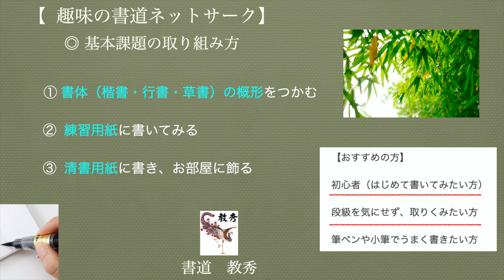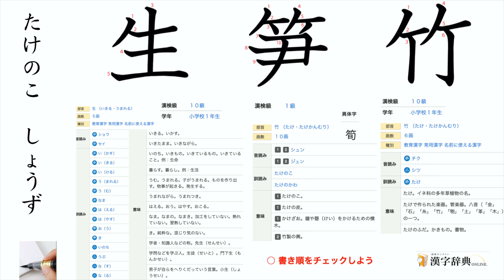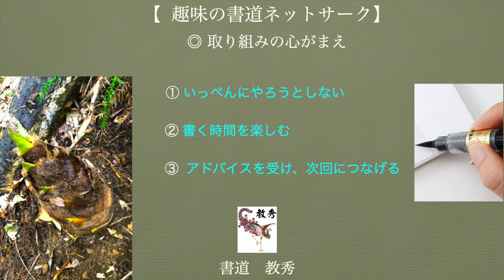【 趣味の書道ネットサークル 書道 教秀 】二十四節気 第21候 5/15～5/20 楷書・行書・草書 ( 古典より集字)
季節を感じながら、書いてみましょう。筆ぺんOK。初心者 大歓迎です❣️